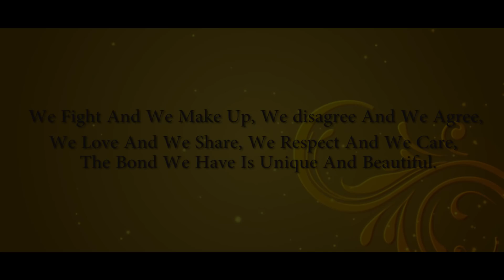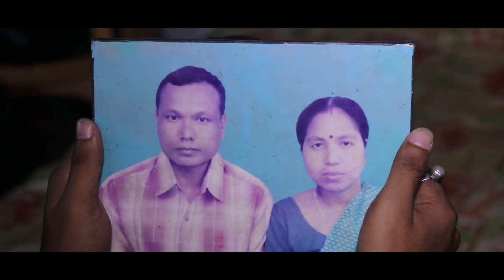Khabi Alvida Na Kehena - Cover Song By Amal D Power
Raksha Bhandan Special Musical Short Story By  Amal D Power
Camara & Editing - The Lens King Multimeda Studio
Special Thanks To - Manab Lovely & Dwitun Goyary